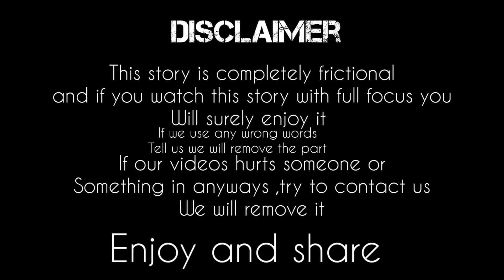THE STORY OF A GANGSTER IN INDIAN BIKES DRIVING 3D | STORY GAMEPLAY #1